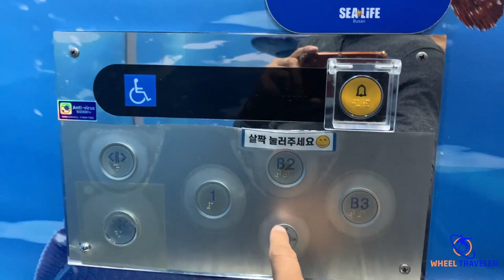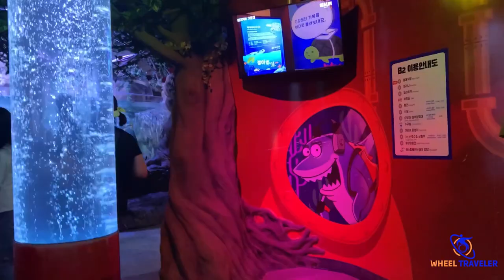Marine Visit in South Korea | Wheel Traveler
Busan is divided into 15 major administrative districts and a single county, together housing a population of approximately 3.6 million. The full metropolitan area, the Southeastern Maritime Industrial Region, has a population of approximately 8 million.[7] The most densely built-up areas of the city are situated in a number of narrow valleys between the Nakdong and the Suyeong Rivers, with mountains separating most of the districts. The Nakdong River is Korea's longest river and Busan's Haeundae Beach is also the country's largest.

Busan is a center for international conventions, hosting a APEC summit in 2005. It is also a center for sports tournaments in Korea, having hosted the 2002 Asian Games and FIFA World Cup. It is home to the world's largest department store, the Shinsegae Centum City.[8] Busan was added to the UNESCO Creative Cities Network as a "City of Film" in December 2014